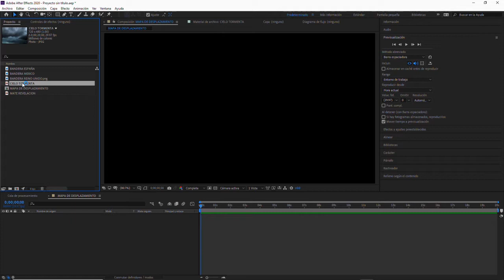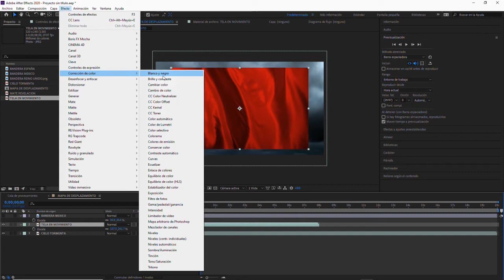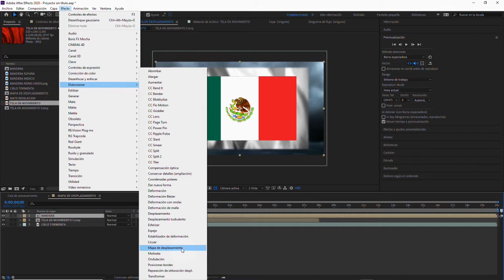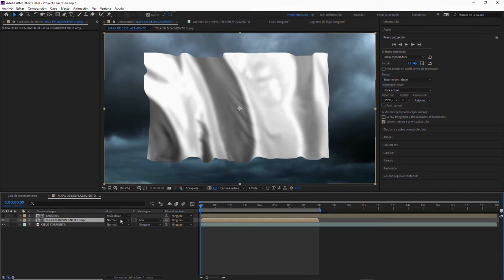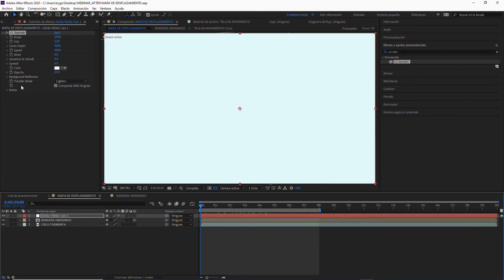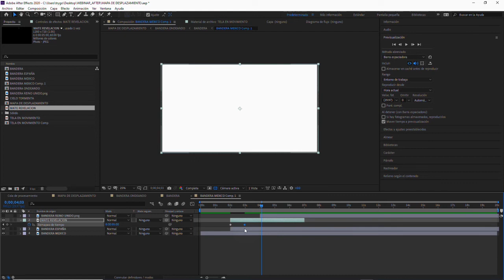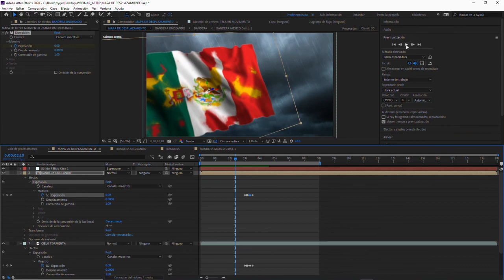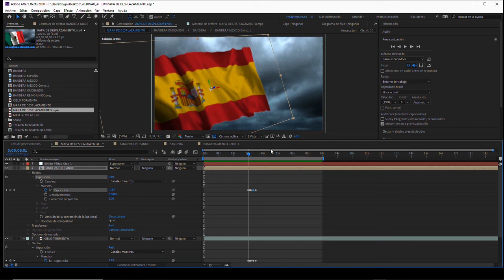HIPÉRBOLE. TUTORIAL 1. MOTION GRAPHICS: Mapa de Desplazamiento en After Effects.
En éste, el primer tutorial de nuestro canal aprenderás cómo utilizar la distorsión mediante la herramienta "Mapa de Desplazamiento" en Adobe After Effects para simular el movimiento de una bandera a partir de una imagen plana.